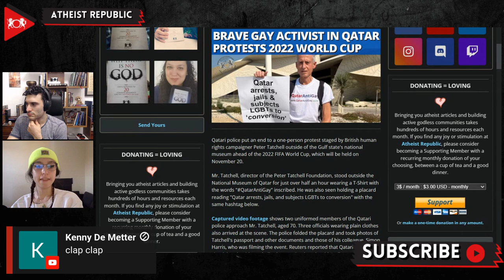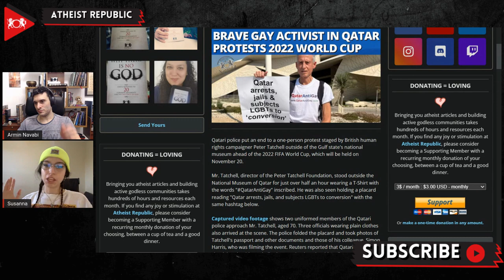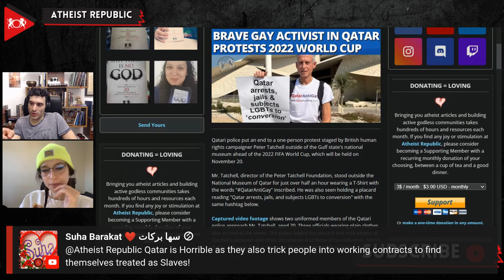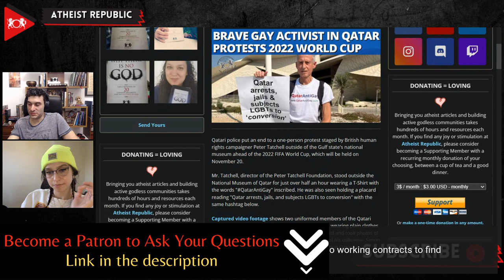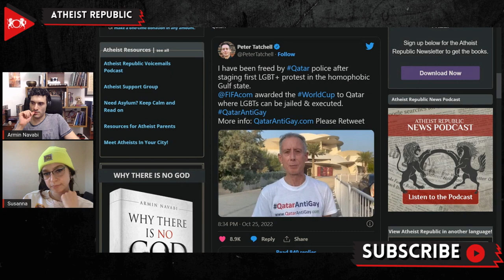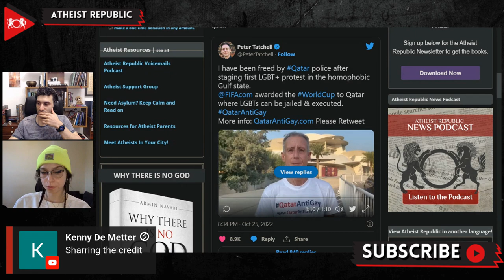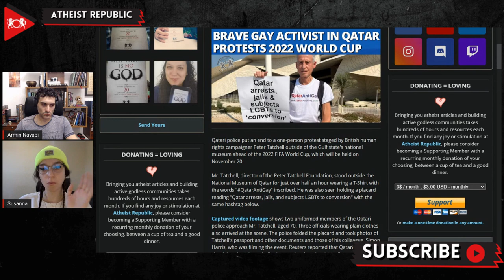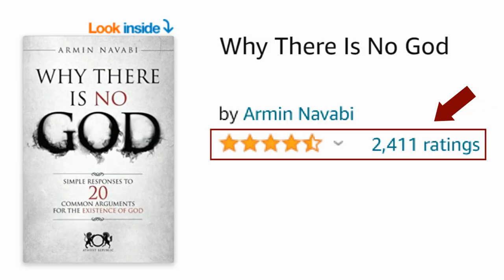Brave Gay Activist In Qatar Protests 2022 World Cup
Peter Tatchell, a 70-year-old veteran British LGBT activist, stood outside the National Museum of Qatar for just over half an hour holding a placard reading "Qatar arrests, jails, and subjects LGBTs to conversion" with the hashtag QatarAntiGay. Tatchell, along with many others, is boycotting the 2022 World Cup, which is slated to begin on November 20th in Qatar, citing the poor treatment of migrant workers and the LGBT community as the primary reason. Mr. Tatchell said in a statement that the Qatari police detained him for 49 minutes and interrogated him. The Qatari government later released a statement denying that Peter Tatchell and his colleague were arrested and detained. They claimed he was "cordially and professionally asked to move to the sidewalk." Tatchell staged a similar protest in 2018 when he protested against the poor treatment of LGBT individuals in Russia before the World Cup, where Russian authorities arrested him. Homosexuality for both men and women is illegal in Qatar, and the LGBT community is known to face severe abuse and harassment while held in the country's detention centers.

Source:
Location: Qatar